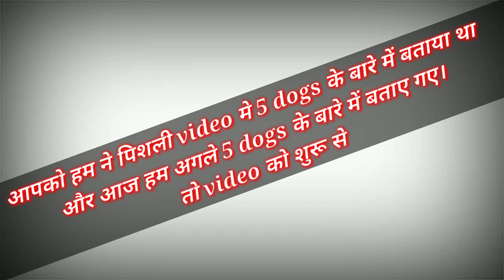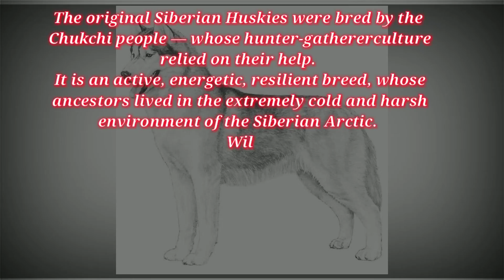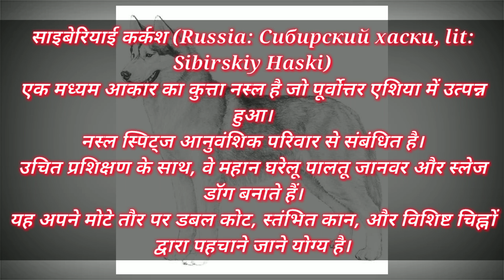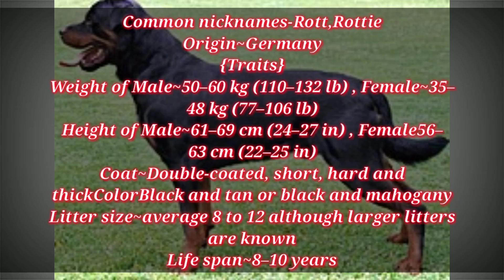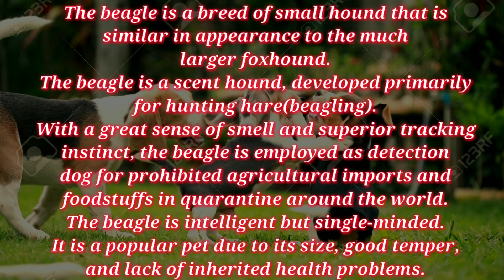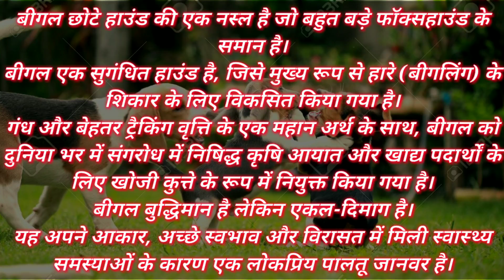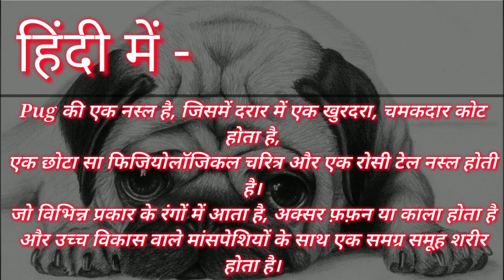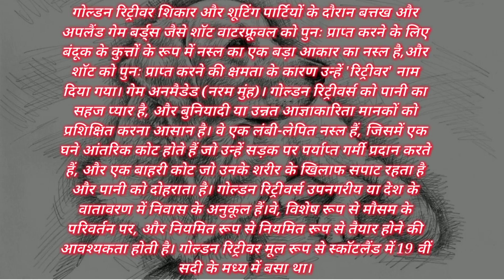world famous 10 top dog की जानकारी punjabi,hindi and english में जो आपको कहीं नहीं मिलेगी,जरूर देखें